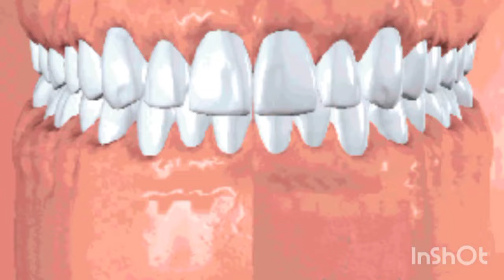Best Homeopathic medicines for dental and Gum Problems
Merc Sol
Hepar sulph
Plantago Q
Belladonna